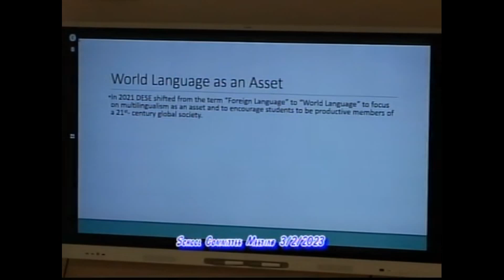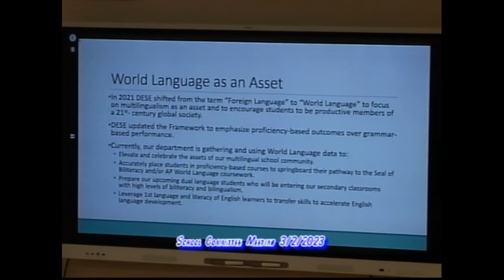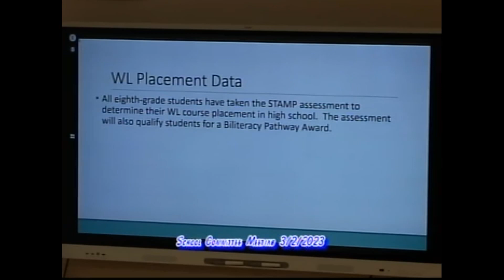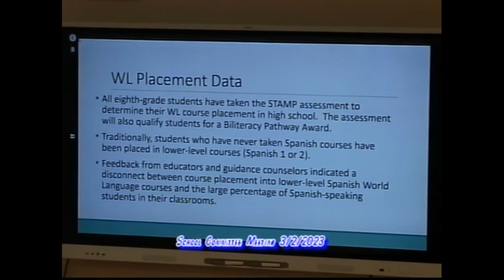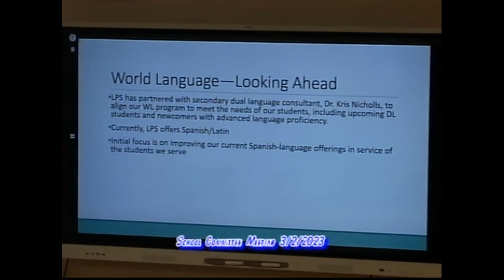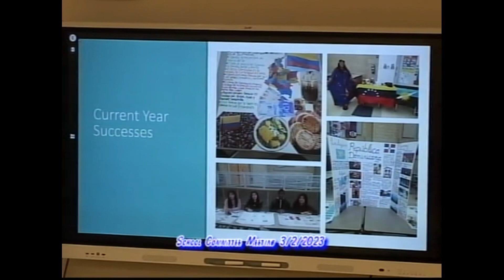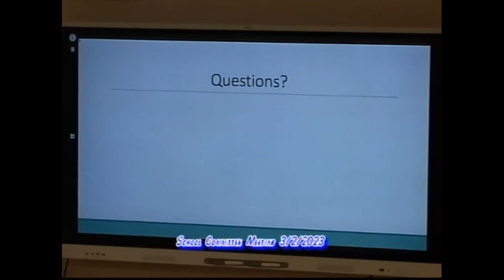Lynn School Committee Meeting - March 3, 2023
lps sc mar 02 2023